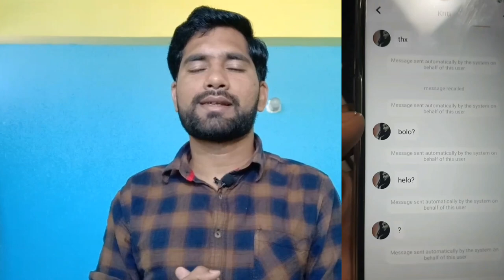अब Online Girl friend / Boy friend बनाओ फ्री में और करो Dating उनके साथ ? Best Dating App in India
Hi Friends .
Maine is video me btaya h kuch fraud dating app ke bare me jha pr aap bilkul na fase na hi paise fsaye usme..thanks...

Thanks.